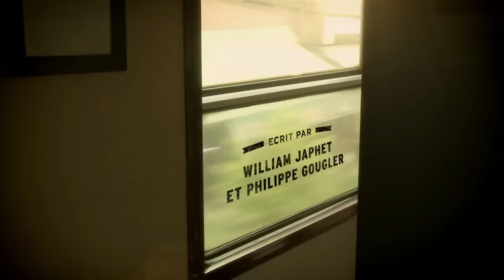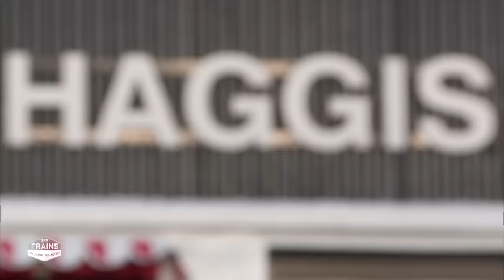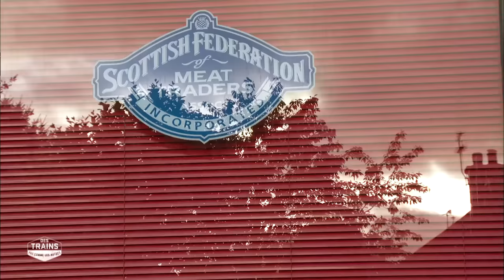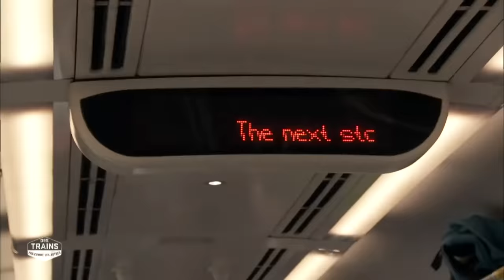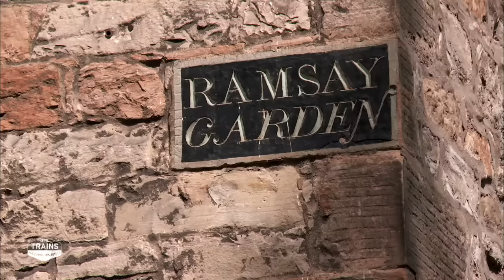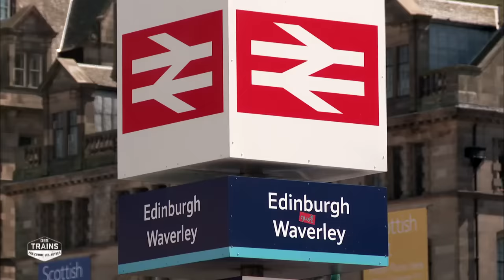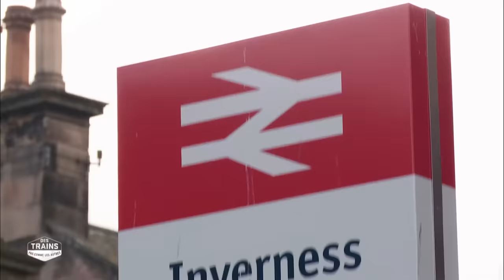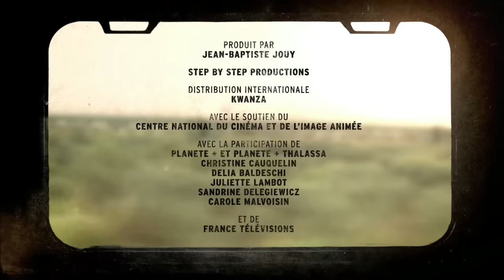Écosse - Des trains pas comme les autres - Documentaire Voyage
Située au nord du Royaume-Uni, l'Ecosse tient une place particulière dans l'imaginaire européen.
Terre de légendes aux paysages sauvages et mystérieux, elle a inspiré de nombreux auteurs et cinéastes. Le Jacobite, un train devenu célèbre grâce à la saga Harry Potter, traverse cette région autonome, offrant à ses passagers des points de vue exceptionnels. Philippe Gougler part à la découverte de l'Ecosse et de ses spécialités, à commencer par le Haggis, le plat national, une panse de brebis farcie. Il visite aussi la mythique île de Skye et Edimbourg, la capitale écossaise.
Un film écrit par Philippe Gougler et William Japhet
Réalisé par William Japhet
Présenté par Philippe Gougler
Produit par Jean-Baptiste Jouy - Step by Step productions